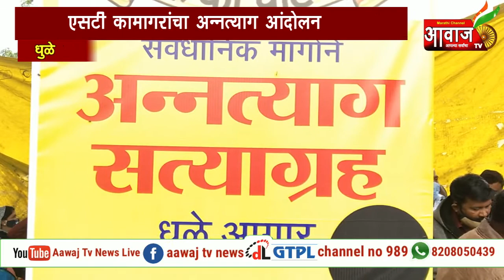धुळे | एसटी कामगारांचा अन्नत्याग आंदोलन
पुढील आठवड्यापासून बेमुदत अन्नत्याग आंदोलचा करण्याचा इशारा